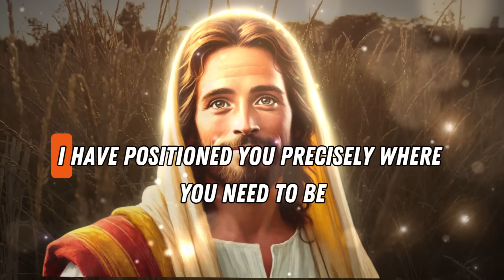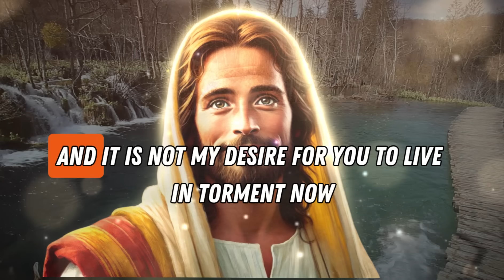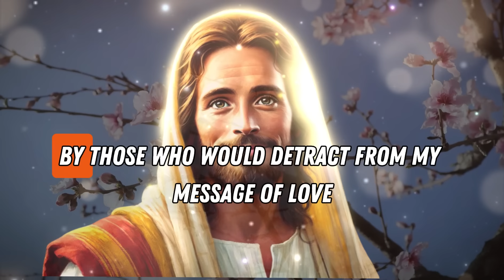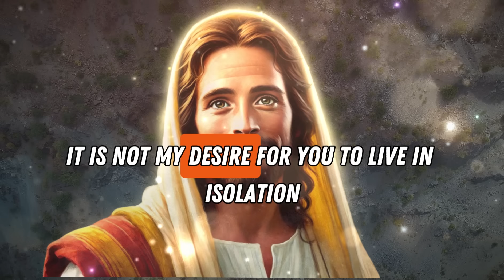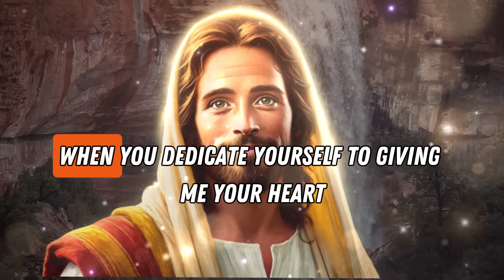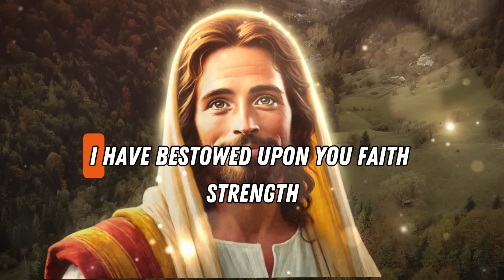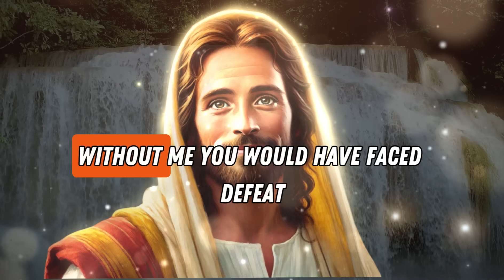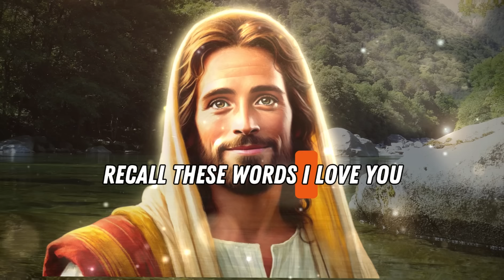Lift Your Eyes in Faith | God Says | God Message Today | Gods Message Now | God Say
God helps
Godly quotes
Bible Quotes
God Message Tarot
Financial abundance
Angels message
Jesus message
Godly quotes
Lord Helps
Jesus quotes
God
God message
Jesus
Jesus message
God messages
Urgent message from God
Jesus says
Angel Signs
God msg
Angels message
Universe message
Money miracle
Life quotes
Faith quotes
Universe message
Angel message
God Message For You Today
God says
Positive life affirmation
1111
Inspirational message
Spiritual guidance
Overcoming challenges
Belief and trust
Inner strength
Positive mindset
Self-improvement
Emotional healing
Personal growth
Spiritual journey
Hope and encouragement
Finding purpose
Motivational speech
Self-worth and self-esteem
Divine guidance
Divine intervention